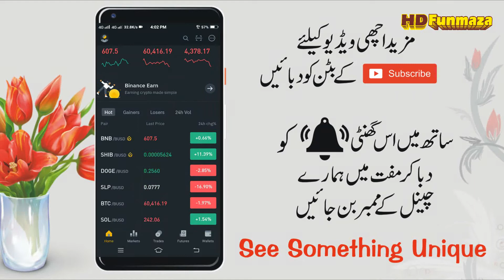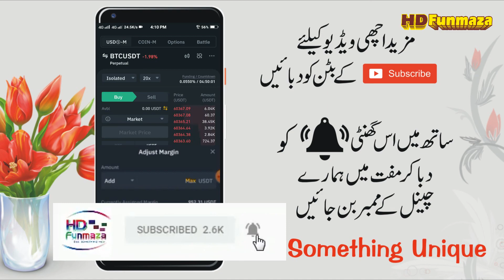Binance futures trading for beginners | Binance future trading strategy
in this video, I have described Binance futures trading for beginners and Binance future trading strategy in a simple way. if you are trading in binance future trading and you are losing your money so don't worry I you are watching this video and never loss your binance future trading.

Technology information
IT-related
Tech video
Unboxing, review
Blogging